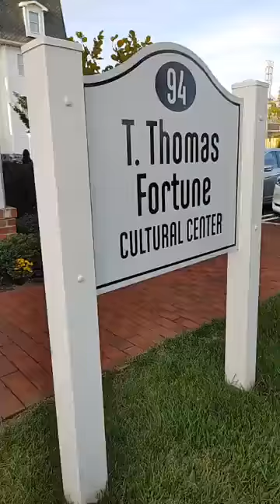2021-09-25-Digba Ogunbiyi Quartet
The T. Thomas Fortune Cultural Center brings you , The Digba Ogunbiyi Quartet at our Tiny Porch Concert on the front lawn on Saturday Sept. 25, 2021